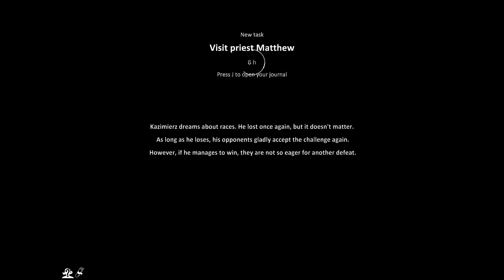Farmer's Life OPEN BETA - I have to wait for next year to fulfill the requirements . #98